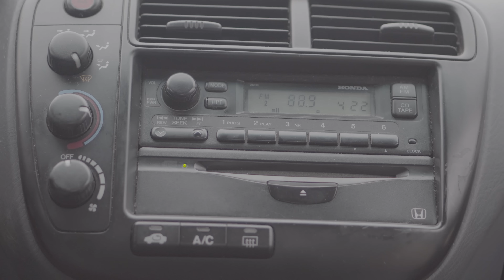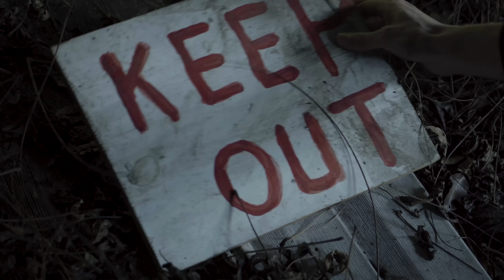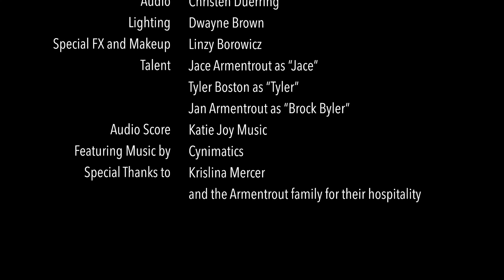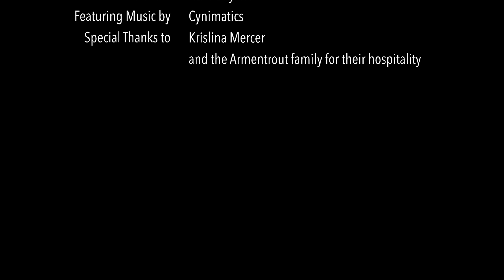"Keep Out"- A Short Horror Film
"Keep Out"

A short horror film written, shot, and edited in under 72 hours

Produced by Linzy Borowicz
Directed and Edited by Stephen Wells

Starring
Jace Armentrout as "Jace"
Tyler Boston as "Tyler"
Jan Armentrout as "Brock Byler"

Music Score Katie Joy Music
Featuring Music by Cynimatics

Audio Christen Duerring
Lighting Dwayne Brown
Special FX and Makeup Linzy Borowicz

Special thanks to Krislina Mercer and the Armentrout family